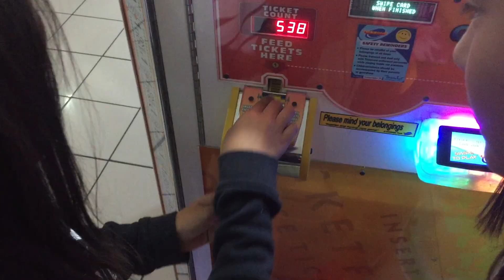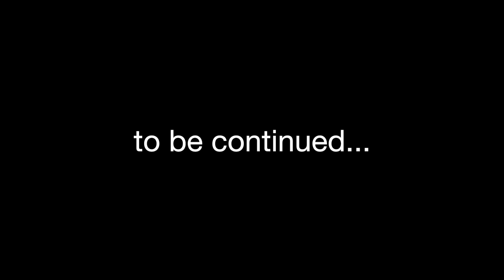WATCH TILL THE END!!! (PHILIPPINES TRIP PART 1)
this is only PART ONE of my 2 part lil series. these were only the highlights of the trip and I didn't vlog EVERYTHING because I wanted to enjoy the trip yenno? I wanted to live the moment and not live in the camera... but anyways hope y'all can feel something.

P.S the vlogs were located in Tacloba, Santa Rosa, and Tagaytay,

gbless,
Jan.

comment down bellow what you think, and ideas to film in the future!

Lauv - I like Me Better (Ryan Riback Remix)